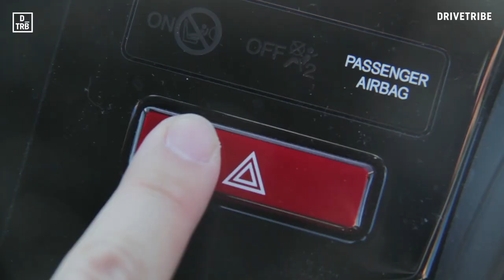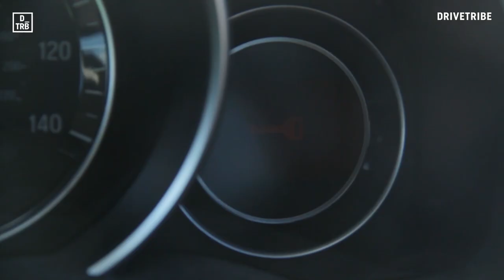Song Made Entirely From Car Noises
What a beat.

A comedic take on driving from both James Parker and Leslie Wai on behalf of DriveTribe, a motoring company owned by the likes of Jeremy Clarkson, James May and Richard Hammond.